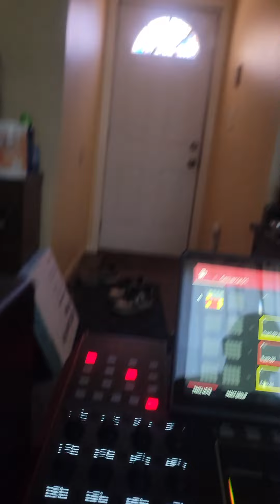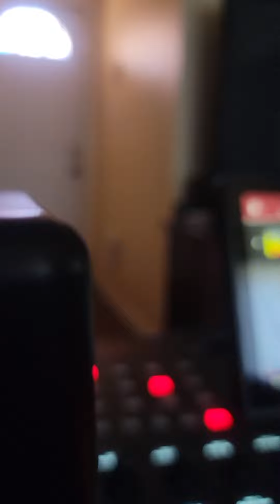IN YOUR TIME FATHER , NOT MINE.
Learning to let go and let God!!!